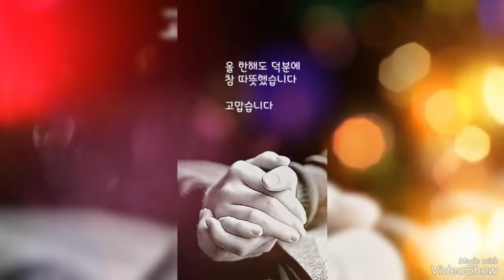임영웅과 함께 건행 새해 복 많이 받으 세요#임영웅#임영웅유튜브#영웅시대 헵번프린세스tv 건행 새해#2024년💙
새해 복많이 받으세요